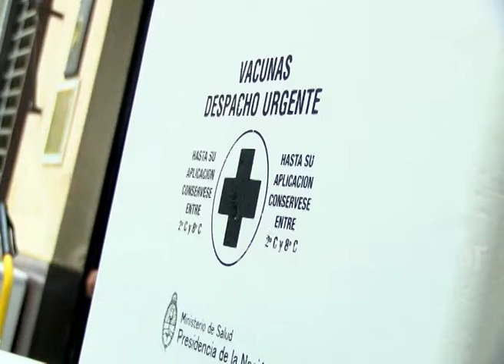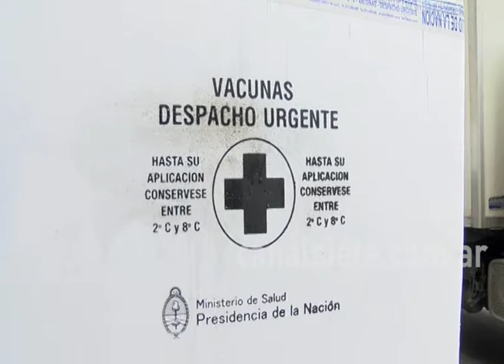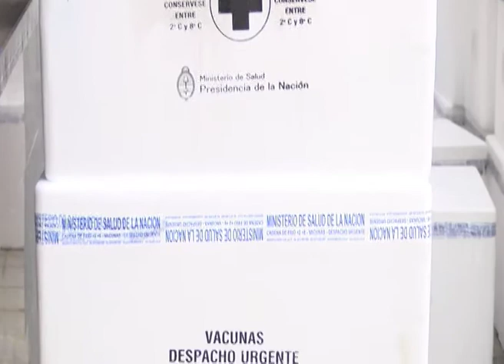Falta de vacunas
Nuevamente se registra faltante de vacunas en Bahía Blanca. Todavía no se sabe cuándo se va a normalizar la situación. De todos modos, desde la secretaría de salud municipal, llevaron tranquilidad a la población. Aseguran que es alta la cobertura de vacunación en Bahía.